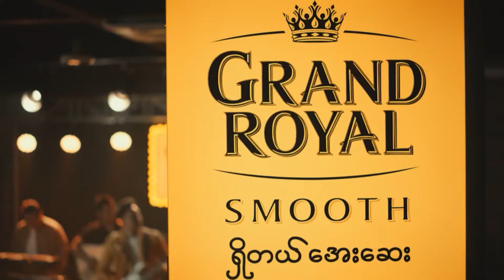အလားအလာအရှိဆုံးလူငယ်ဘောလုံးသမားအဖြစ် လူသိများတဲ့ ၂၀၂၁ Golden Boy Award ဆုရှင် Pedri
ကြည့်ရှုခံစား ကွီး အားကစား Ep 1
အားကစား ဝါသနာရှင်ကွီးတို့အတွက် လတ်တလောကမှ ၂၀၂၁ ခုနှစ်အတွက် ဥရောပအကောင်းဆုံး လူငယ်ကစားသမားဆု ရရှိသွားတဲ့ ဘာစီလိုနာ ကွင်းလယ်ကစားသမား ပယ်ဒရီ အကြောင်း